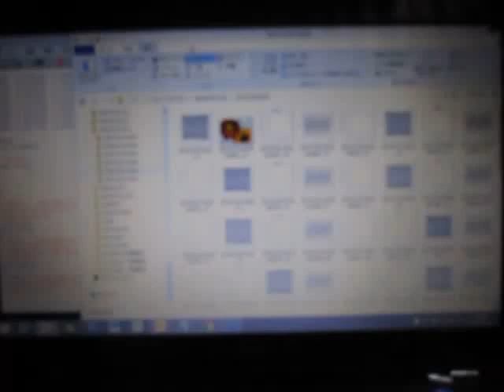超音波制御実験 Ultrasonic control experiment